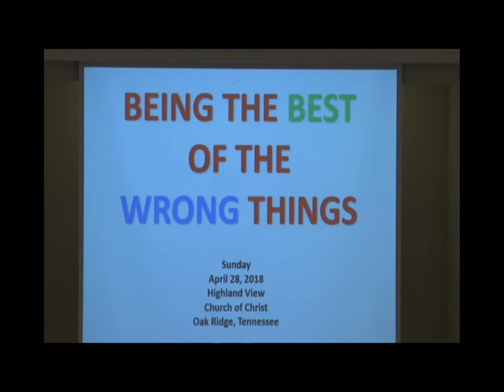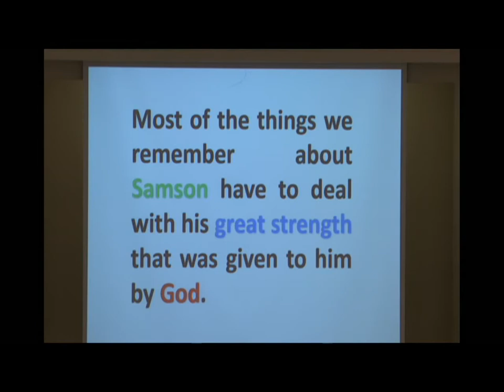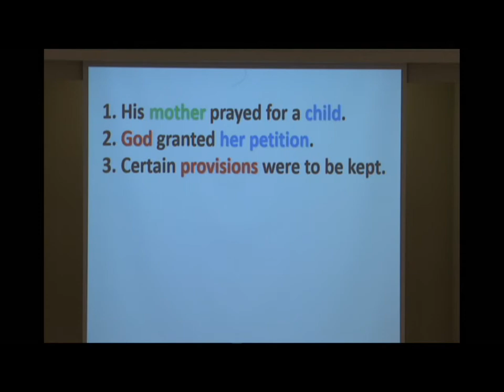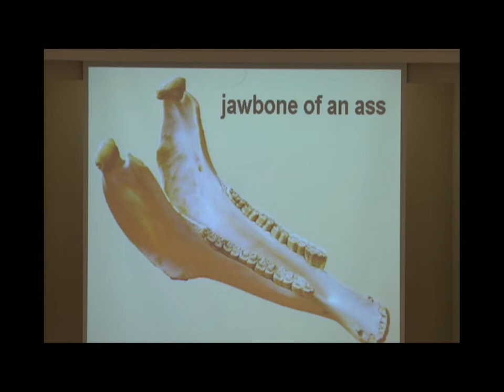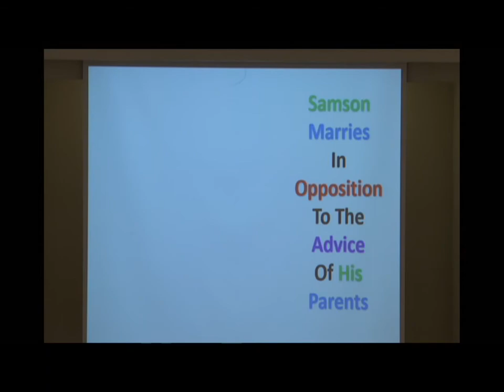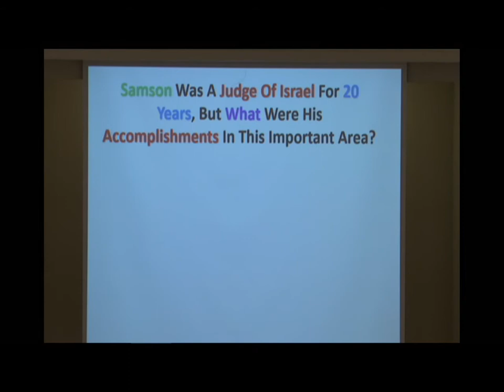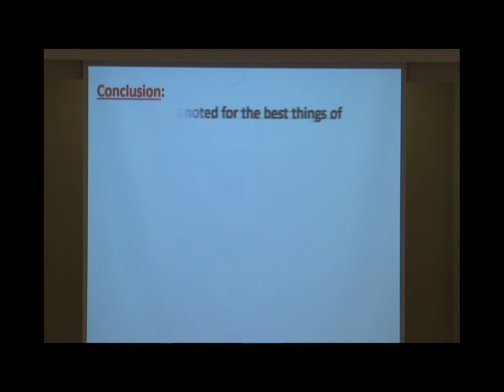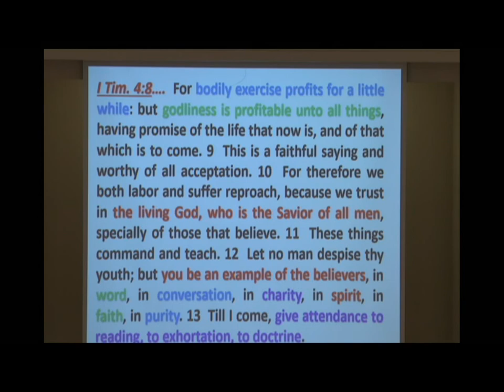Being Best at Wrong Things (Samson), Bill Wallace sermon 2019-04-28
Samson was one of the judges of Israel. He was primarily renowned for his great strength. But there were some shady things that Samson did which we can learn from. For instance, do you care more about physical fitness or spiritual fitness? Text is Judges chapters 13 through 16.